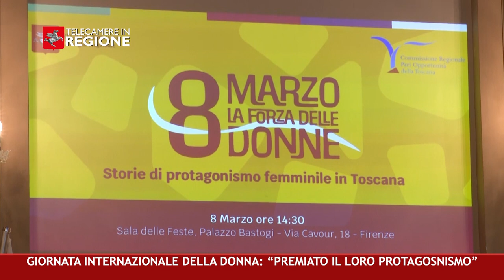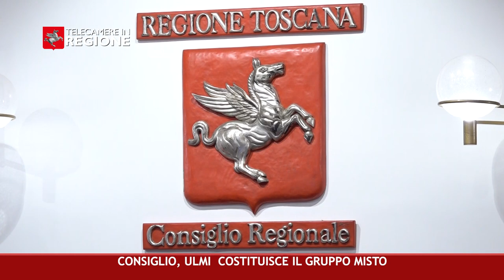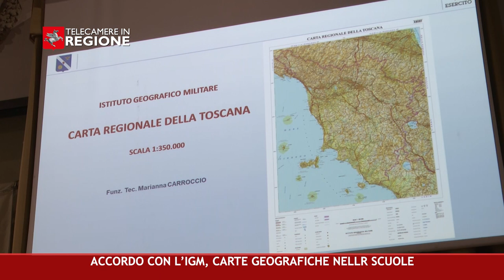CANALE 50 P 10 15 03 2024